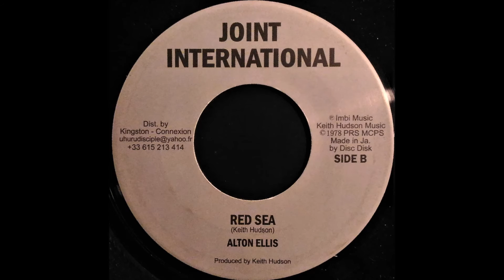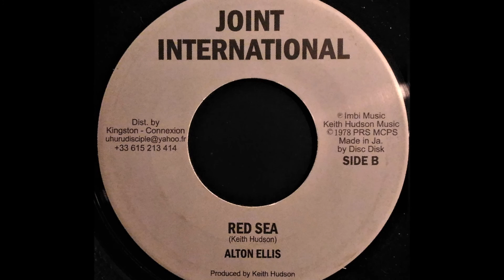ALTON ELLIS - Rhodesia [1978]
JOINT INTERNATIONAL 7'' (re) Keith Hudson production